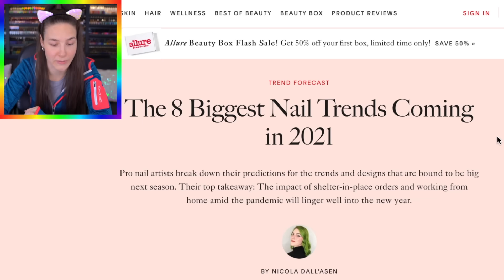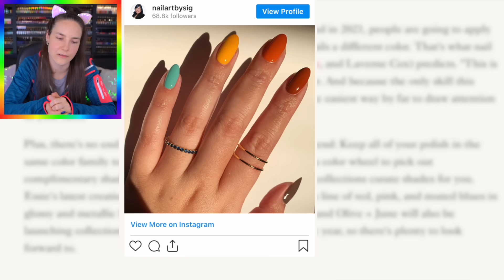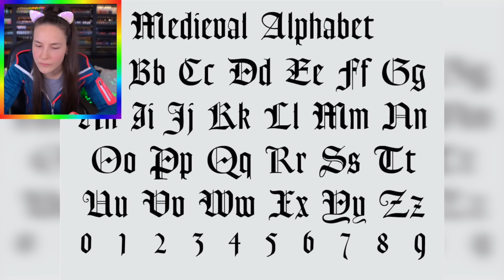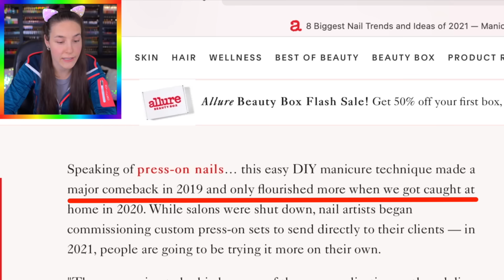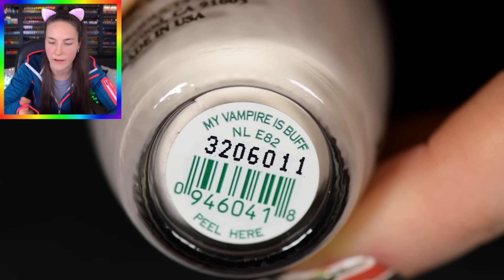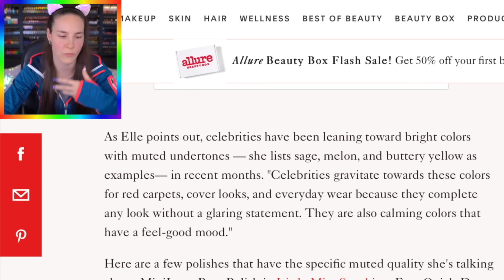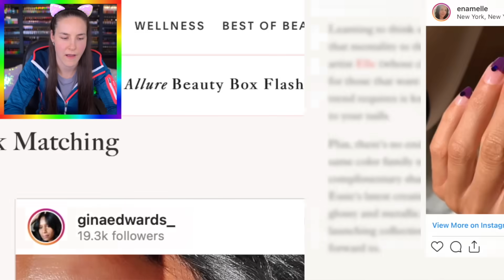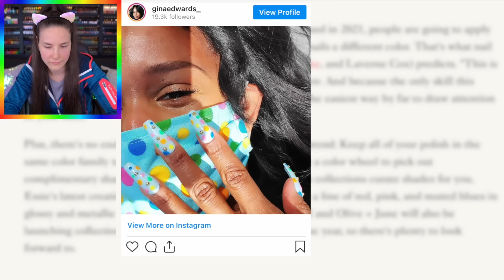Trying 2021 Nail Art Trends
Stay at home and paint your nails💅😷

♥ Holo Taco - Smoothing Base
♥ Holo Taco - Rainbow Collection
♥ Black & white acrylic paint
♥ Jade Crystal Glow Lolligloss Jelly (pink)
♥ Holo Taco - Scattered Holo Taco & Flakie Holo Taco
♥ Press-on nails
♥ Unreleased Holo Tacos👀
♥ Essie orange
♥ OPI Nude
♥ Essie brown
♥ Essie pistachio
♥ Blue face masks

♥ Unreleased Holo Taco Brushes & clean-up brush👀

I filmed my face in this video with this camera
This lens

Audio recorder
External mic